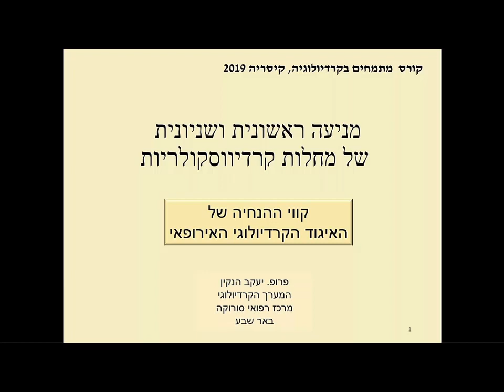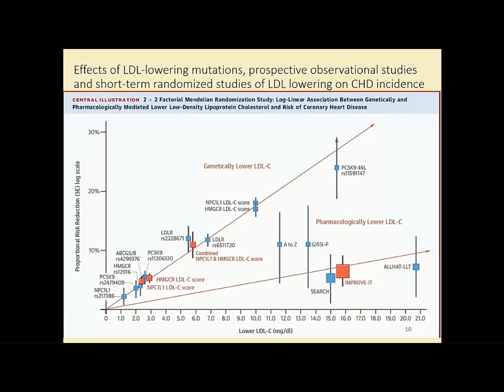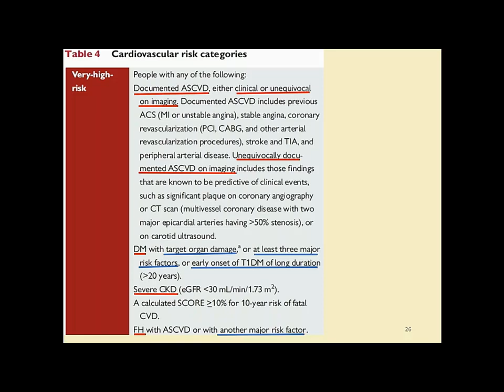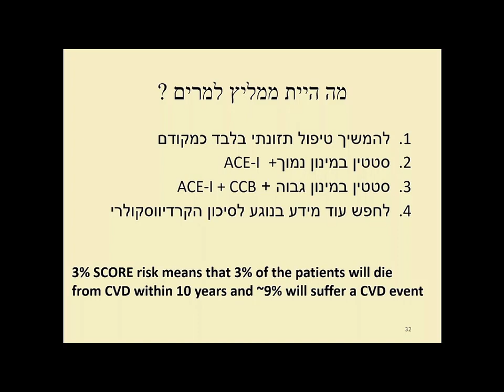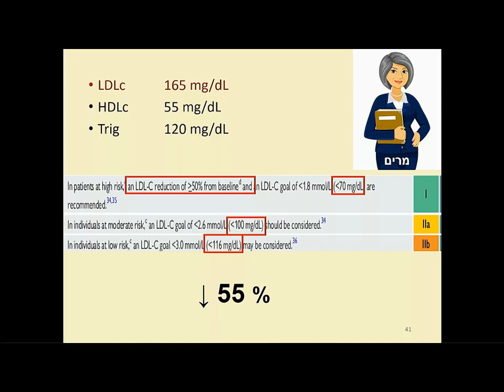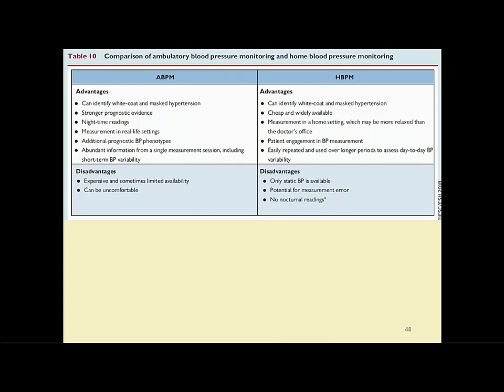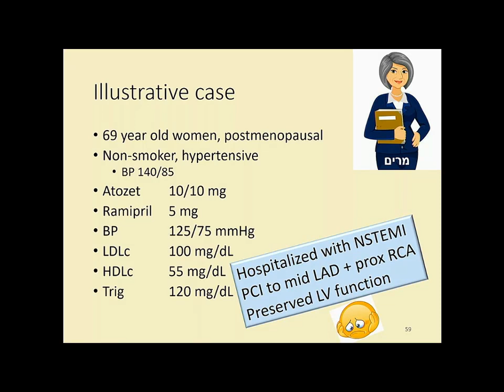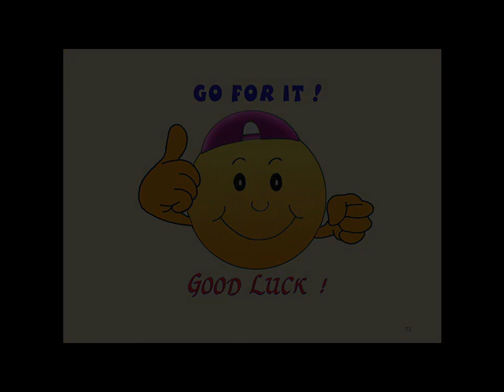דיסליפידמיה, פרופ' יעקב הנקין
השתלמות לבוגרי ובוגרות התמחות בקרדיולוגיה | 3-6 בנובמבר 2019